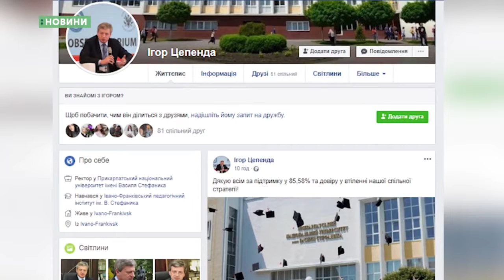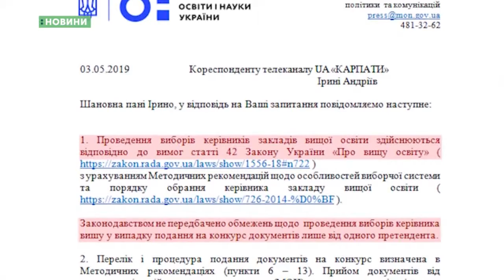08.05.2019. Новини. 08:30